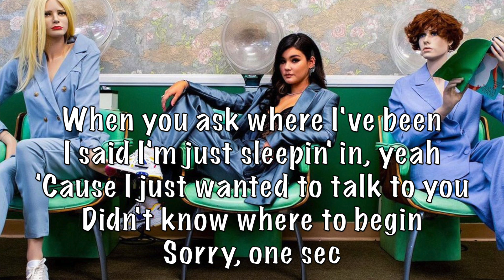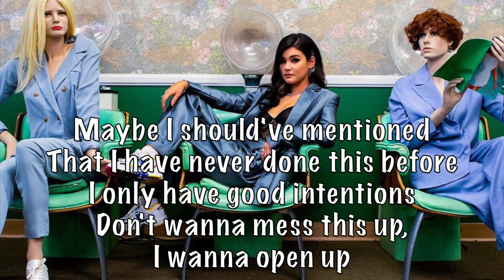Audrey Mika - Excuses acoustic karaoke instrumental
Thanks for all your suggestions!  I focus on newly released material for the most part, but do some older songs at times.  I pick songs that I feel work for my style and that I enjoy recording. Support me